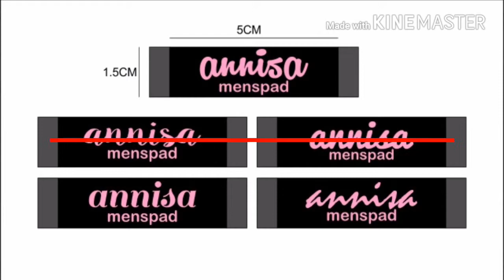Strategi Pemasaran Produk